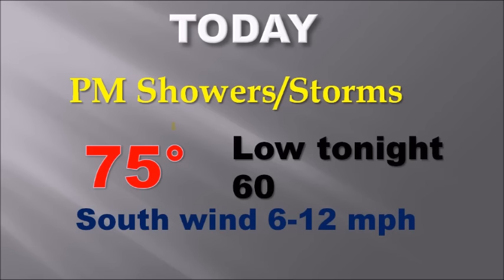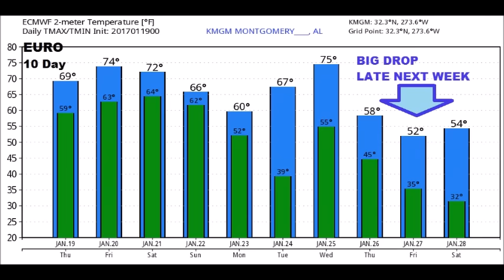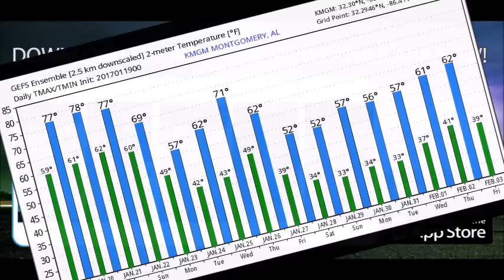Special Thursday Video Update (1/19/17)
…Multiple rounds of severe weather expected tonight through Sunday...  Round one tonight will be a relatively “low end” threat with damaging winds, and chance of a spin up tornado.  But, the weekend threat level is higher, and could begin as early as Saturday morning.  I’ll walk you through the timeline and the threats involved, plus the expected excessive rainfall totals through the weekend.  Hope you have a couple of minutes to watch today’s morning weather briefing.  I hope you have a good day!
The Rich Thomas Weather Network can be heard on BAMA Country 98.9, Adult Hits, Kiss96.1; Alternative, 104.9 The Gump; NewsTalk 93.1; Classic Country, Possum 103.9; Urban. 97.9 Jamz;  Top 40, Hits 107.1; and Hip Hop Oldies, Yo! 100.5